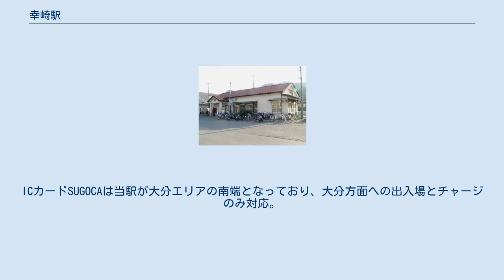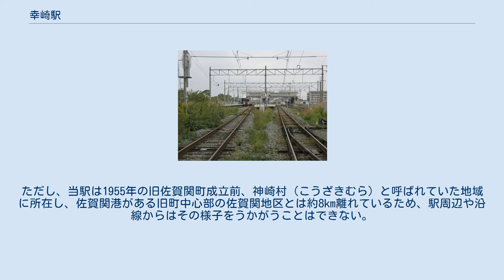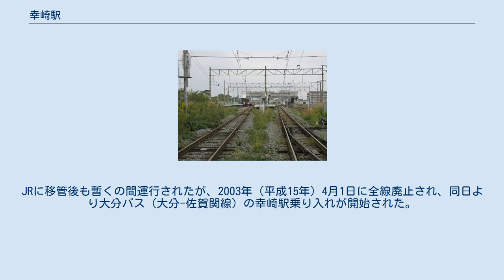幸崎駅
南側踏切より構内を見る（2005年10月） 旧駅舎（2005年10月） 幸崎駅（こうざきえき）は、大分県大分市大字本神崎にある、九州旅客鉄道（JR九州）日豊本線の駅である。
 普通列車の半数弱が当駅で大分方面に折り返し、早朝及び夜間に一部の特急列車が停車する。
 駅の所在地は「神崎」と表記するが、佐賀県神埼市にある神埼駅（かんざきえき）と区別するため、また読み違いを防ぐためこの駅名が採用された。
かつては佐賀関鉄道が接続していた。
また、佐賀関町の大分市編入に際して、地名が「神崎」から「本神崎」（ほんこうざき）に変更されている。
（大分市西部に「神崎」（かんざき）という地名があるため） 単式ホーム1面1線と島式ホーム1面2線の合計2面3線のホームを有する地上駅である。
ホームは高速化工事事業の際に6両編成までの対応に変更されたため、多客期の特急列車では前後端の車両がホームに掛からない事がある。
また1面1線の単式ホームは駅本屋とは反対側にあり、全てのホーム間連絡は跨線橋を利用する。
 JR九州鉄道営業が駅業務を受託する業務委託駅であったが、2016年3月に無人駅化された。
ICカードSUGOCAは当駅が大分エリアの南端となっており、大分方面への出入場とチャージのみ対応。
 駅前から国道197号旧道にかけての丘陵上には民家や商店、小中学校があり、海岸には漁港や海水浴場がある。
駅裏を流れる小川に沿った低地に田畑が続く。
半農半漁ののどかな景色が今も残るが、1990年代以降、公営住宅建設や住宅団地の造成が行われ、徐々に様相が変貌しつつある。
 2005年、大分市と合併するまで当駅が旧佐賀関町の中心駅で、佐賀関鉄道廃止後は旧佐賀関町唯一の鉄道駅であった。
ただし、当駅は1955年の旧佐賀関町成立前、神崎村（こうざきむら）と呼ばれていた地域に所在し、佐賀関港がある旧町中心部の佐賀関地区とは約8km離れているため、駅周辺や沿線からはその様子をうかがうことはできない。
 大分市中心部方面及び佐賀関方面行きのバスに接続している。
特に、旧佐賀関町中心部への公共交通はバスのみで、約20分かかる。
 かつては国鉄バス坂ノ市・佐賀関線があり、早朝便は佐賀関駅の先にある製錬所まで延長運行していた。
JRに移管後も暫くの間運行されたが、2003年（平成15年）4月1日に全線廃止され、同日より大分バス（大分-佐賀関線）の幸崎駅乗り入れが開始された。
 大分バス